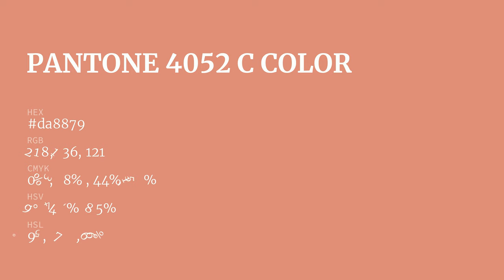color da8879 hex color - Red color - Cool color da8879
What color is ? da8879 hex color - Red color - Cool color da8879

Hex da8879 Color Code is also known as color.